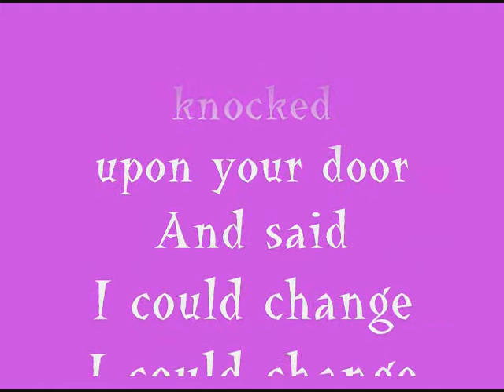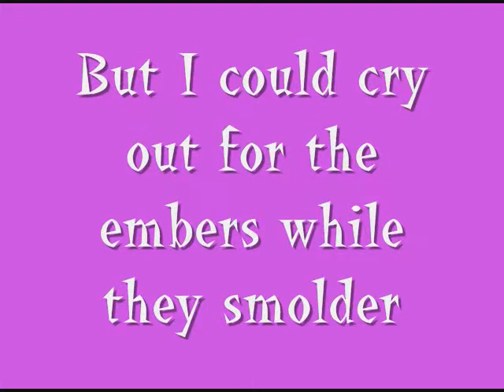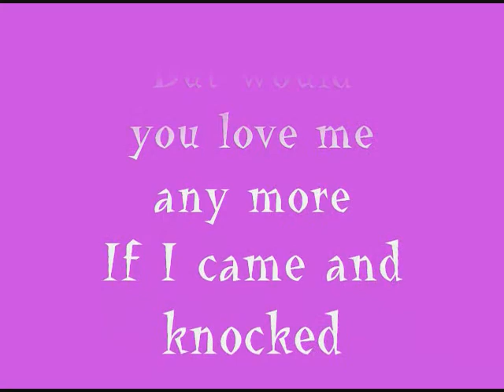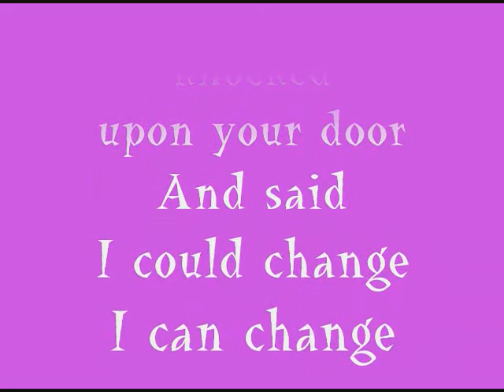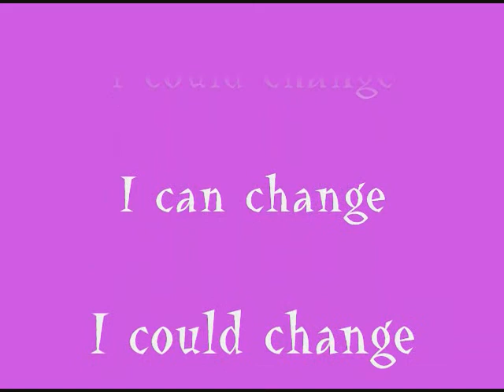Megan McCormick - Wreck (I Could Change)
"Wreck (I Could Change)" by Megan McCormick from her album Honest Words

"Wreck (I Could Change)"
What, so I'm a mess
I wear my faults on my sleeve and my heart stays locked in my chest
So, you say I'm a wreck
And falling in love was just a lucky accident

But would you love me any more
If I came and knocked upon your door
And said I could change I could change
What if I could disappear
And be the stranger in the mirror
I could change, I could change, I could change

Eyes couldn't they see
Who I was before you got a hold of me?
Heavy weight on my shoulders
But I could cry out for the embers while they smolder

And what if I could disappear

I could change, I could change, I can change

Would you love me any more
And said I could change I can change

I can change, I can change, I can change
I could change, I can change, I could change